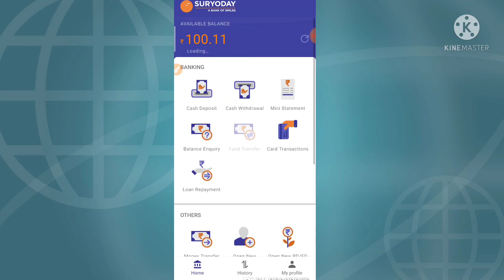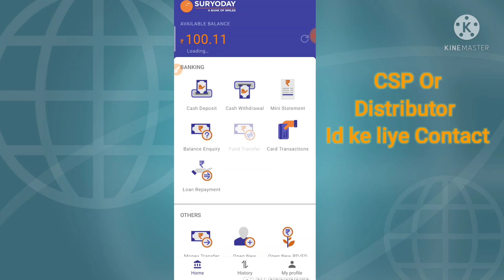Suryoday Small Finance Bank BC CSP kese le 24 Hours me | सूर्योदय सी एस पी id 24 घण्टे में ले । BC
CSP OR Distributor Id Available

is video mein maine suryoday small finance bank csp ke bare mein bataya hai jismein commission bhi dusre csp bank se double milta hai. suryoday small finance bank csp mein kis service par kitna commission milta aur kya kya services hai complete details mein bataya hai.
video ko last tak jaroor dekhein.

नोट :- एकलौता CSP जिसमें सभी बैंकों का Cash Deposit से पैसा जमा होता है और उस पर Rs.30 तक का Commission भी मिलता है।

Commission:-
Ac opening - Rs.30

AEPS - 0.30% Maximum Rs.10

ATM Transaction - 0.30 % Maximum 10

FD/RD Commission - 0.32%

loan repayment - 0.30%

Cash Deposit/Withdraw - 0.3% Maximum 30

All Bank AEPS cash Deposit Commission: Upto Rs.30

PMJJBY - Rs.20

PMSBY - Rs.1

APY - Rs. 60

money transfer commission - 60%

Contacts Us to Open suryoday small finance bank csp -